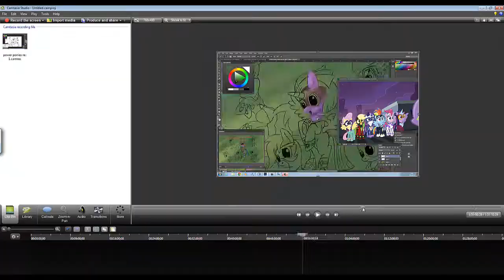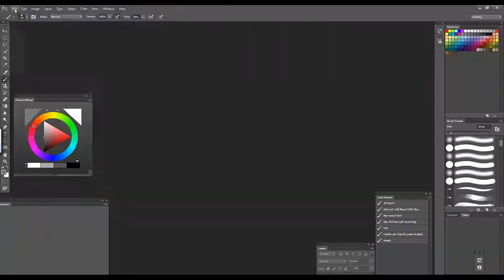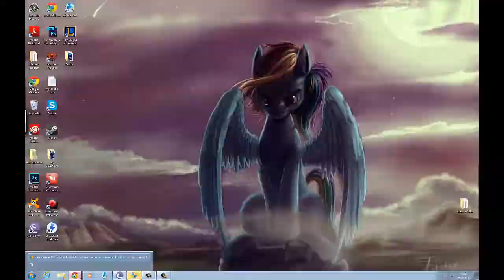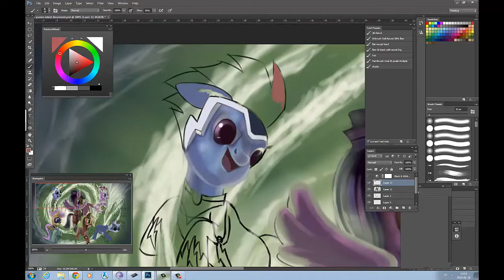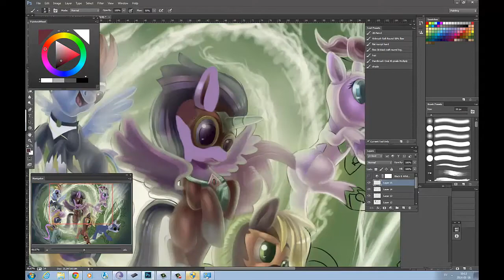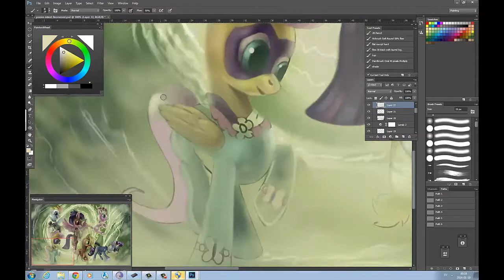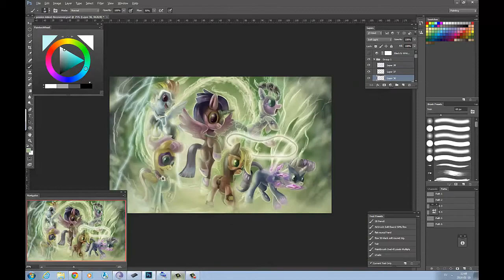power ponies speed painting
Power ponies a speed painting i did a while ago struggled a little with producing the video its my first speed painting. finished immage